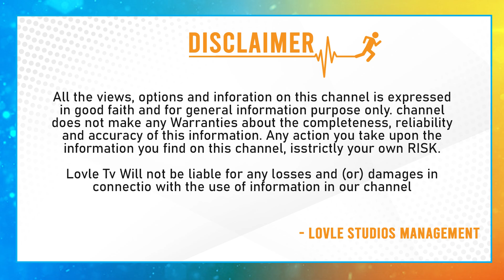తెలంగాణ గ్రౌండ్ రిపోర్ట్ షాకింగ్ రిజల్ట్ | Sensational Ground Report On TS | BRS Vs BJP Vs Congress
ఓటర్లలో సెంటిమెంటును రేకెత్తించేందుకు ఆయా పార్టీల నేతలు అన్ని రకాల ప్రయత్నాలు చేస్తున్నారు ..  అయితే పదేళ్ల తర్వాత కూడా  ప్ర‌జ‌ల దృష్టిలో సెంటిమెంటు అలానే ఉందా  అనేది  చ‌ర్చ‌నీయాంశంగా మారింది.